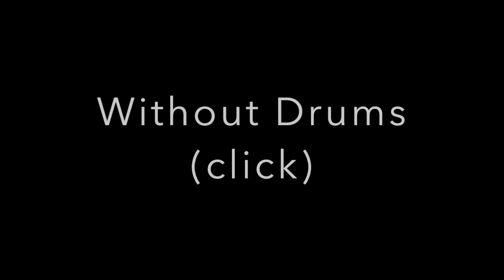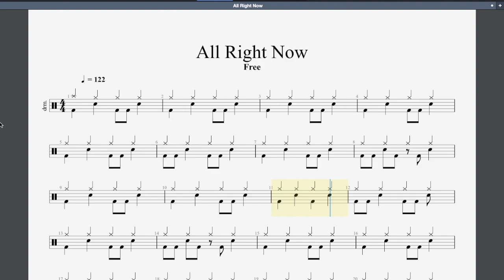All Right Now Hot Rocks Rockschool Grade 1 Drums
This song is taken from the hot rocks book by rockschool, but can be used for a grade 1 exam.